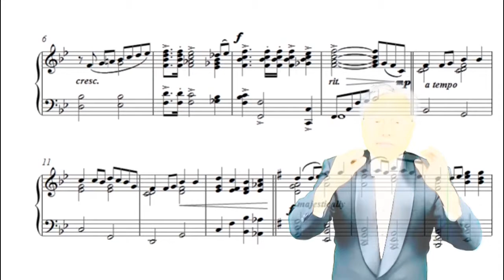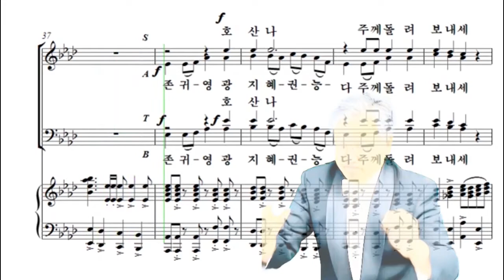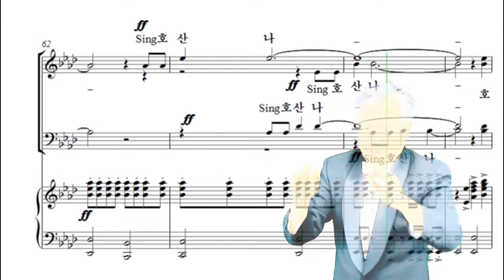8. 주의 영광 선포하라(반복) 베이스 가이드 : 부활절 칸타타 부활의 스토리